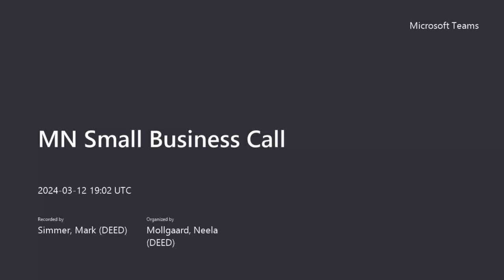MN Small Business Call - March 2024